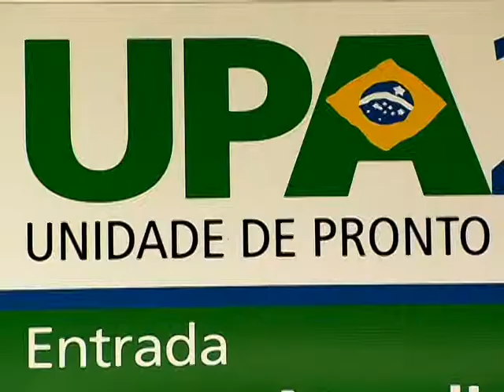Unidades de saúde recebem mais investimentos para melhorar atendimento oferecido pelo SUS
NBR NOTÍCIAS - 25.02.13: Para melhorar o atendimento que é prestado pelo Sistema Único de Saúde (SUS), as Unidades Básicas de Saúde (UBS) e as Unidades de Pronto Atendimento (UPAS) estão recebendo mais investimentos. Na segunda fase do Programa de Acelaração do Crescimento (PAC 2), já foram contratadas a construção ou reforma de mais de 7,5 mil Unidades Básicas de Saúde, somando cerca de R$ 1 bilhão em investimentos. Mais de 20% estão em obras e 62 unidades já foram concluídas. Para as 273 Unidades de Pronto Atendimento (UPA) selecionadas, os investimentos somam R$ 475 milhões.